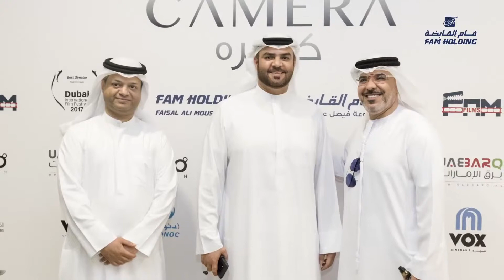وقائع الحفل الافتتاحي لفلم كيمره